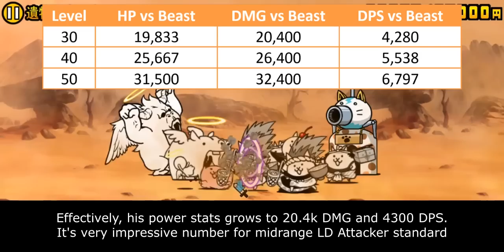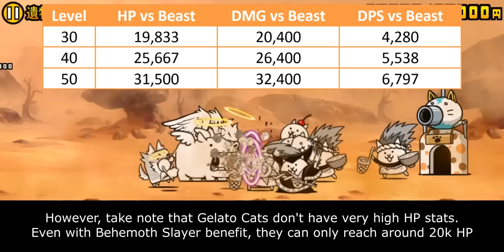The Battle Cats - Enter Gelato Bro Cats!!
hmm food

Table of Content:
00:00 -  Cat Evolution
00:35 - Unit Intro
01:23 - Anti-White Ability (Prior TF)
02:31 - Behemoth Slayer Ability (Post TF)
04:11 - Cat Library Entry